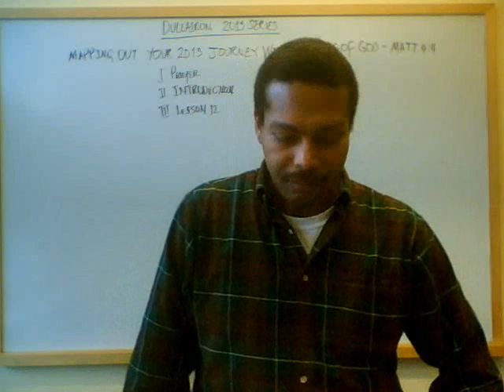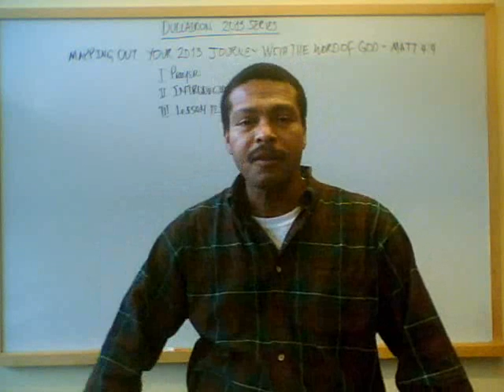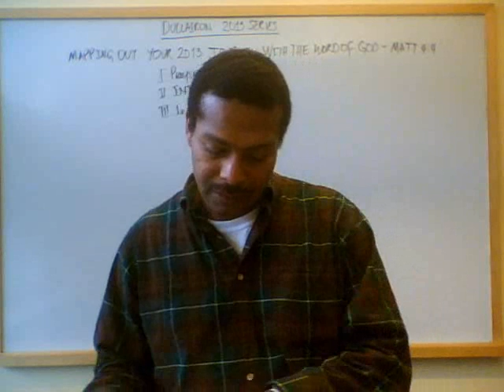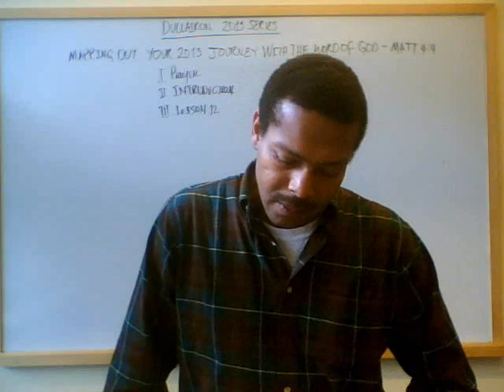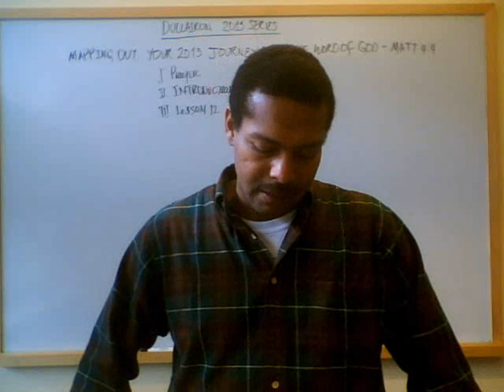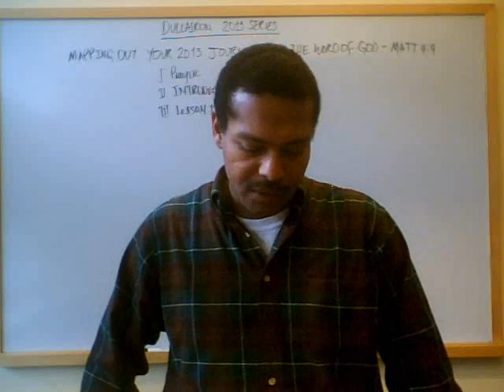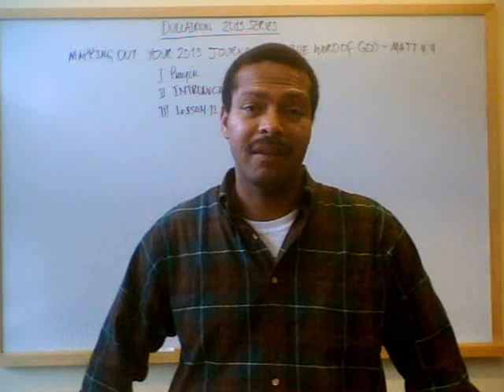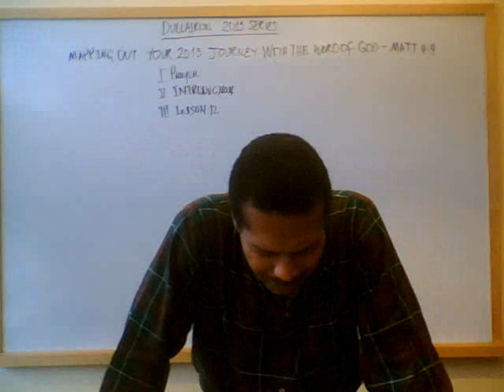LESSON 12 OVERSEEING MAPPING OUT YOUR 2013 JOURNEY WITH THE WORD OF GOD FEB